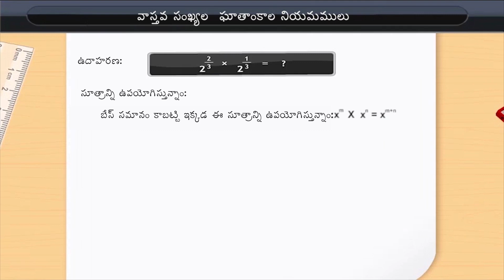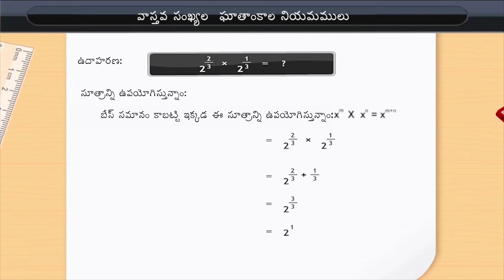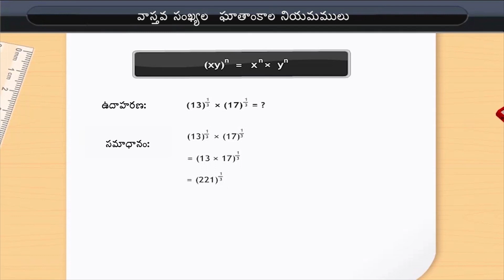వాస్తవ సంఖ్యల కోసం ఘాతాంకాల నియమాలు |Laws of exponents for Real Numbers | Class 9 | Maths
Check out our Thinkbooks on Amazon, teaching 21st Century skills like:
- Analytical Thinking,
- English Ability and
- Maths Aptitude